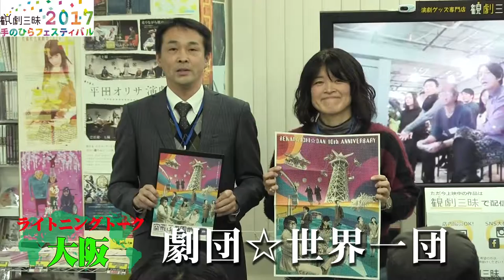『観フェス2017』ライトニングトーク：劇団☆世界一団